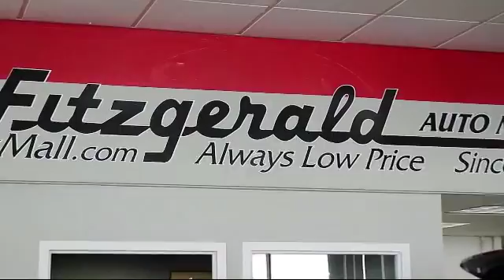2012 Hyundai Elantra 4 Door Sedan 4dr Sdn Auto Limited (ulsan Plant) Gaithersburg Germantown Clark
2012 Hyundai Elantra 4 Door Sedan 4dr Sdn Auto Limited (ulsan Plant) Stock Number: H013411A Vin:KMHDH4AE9CU443039.